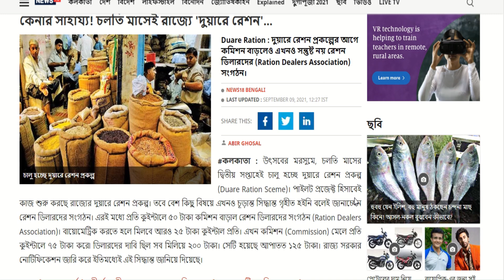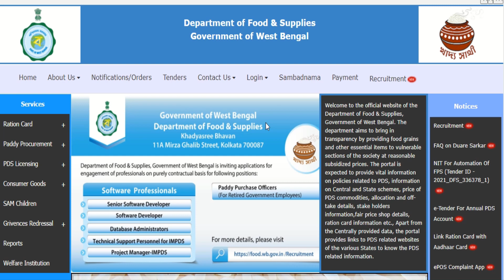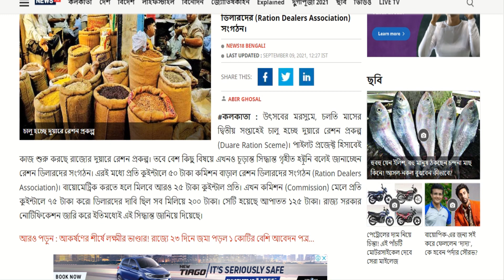দুয়ারে রেশন প্রকল্প |Duare Ration Scheme of WB| Duare Ration Beneficiary | Duare Ration Guidelines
Duare Ration Scheme of West Bengal | Duare Ration Beneficiary | Duare Ratio Guidelines |
This Channel is for all about competitive Exams. |General Studies for All Competitive Exams | WBPSC Exams | SSC CGL | WBCS Preliminary | Rail |